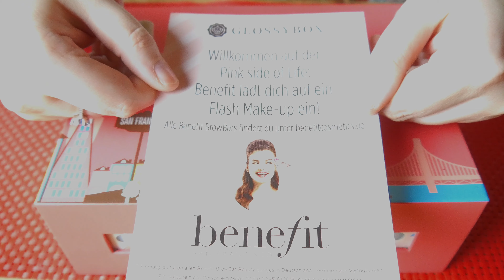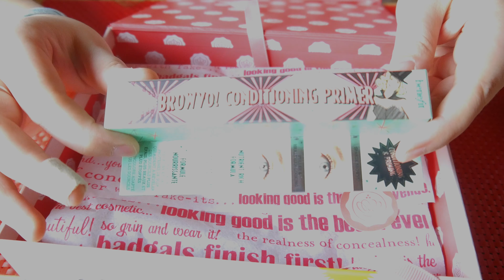UNBOXING!! - Mega Wertvolle Benefit Glossybox!!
heute habe ich wieder ein besonderes Unboxing für euch!
Die Benefit Glossybox aus dem drei Bundle mit dem Adventskalender hat endlich seinen Weg zu mir gefunden.
Ich bin wirklich mega begeistert von den Produkten die sich darin befinden.
Es handelt sich um 2 Fullsize und 4 kleinere Benefit Produkte.
Als ich den Wert zusammen gerechnet habe, konnte ich meinen Augen nicht trauen, wie wertvoll die Box ist 😱

!!WICHTIG!!:

 Es läuft  noch ein GEWINNSPIEL  an dem ihr teil nehmen könnt!

Preis: 16,99 €

Preis: 21,99 € für 1,50 g

Preis: 13,99 € für 7,5 ml

Preis: 26,99 € für Fullsize

Preis: 30,49 € für Fullsize